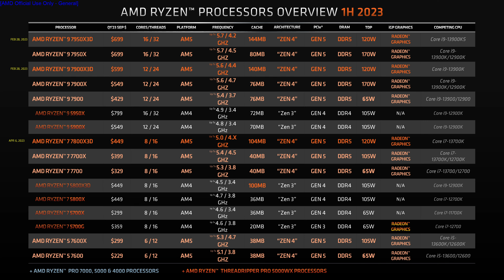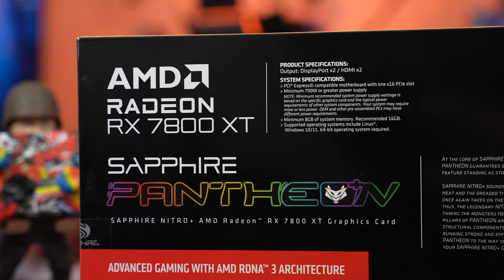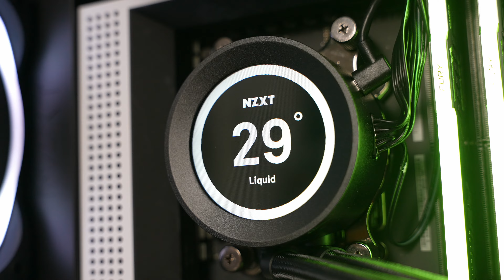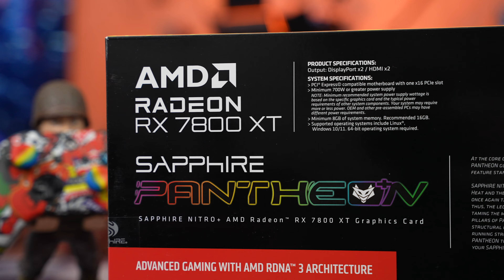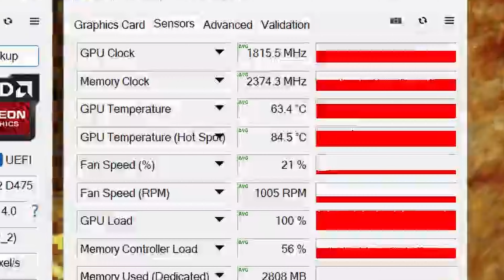7800 NA KVADRAT JE IGRANJE NA KUB - AMD RX7800XT i AMD Ryzen 7 7800X3D Build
Mediamz | talent management &Influencer marketing agency
Lokalno predstavništvo kompanije AMD nam je na test poslalo računar čiju osnovu čine AMD Radeon RX7800XT grafička karta i AMD Ryzen 7 7800X3D procesor. Dakle nije najbolje što AMD može da pruži, ali je ako nas pitate savršena konfiguracija za high class 1440P i 1080P gejming, tj za uložen novac teško da možete da dobijete bolju kombinaciju.
Podržite AXE:
Jednokratne BTC donacije: bc1qntkynjz8l4r2upp9jtuxhnrdlcjmkzlt73y6dj
Jednokratne ETH donacije: 0xd99B042dEd5774a0a79A7664ab744Da1C5fdd212
Coianbase:  axedonacije.cb.id
7800 NA KVADRAT JE IGRANJE NA KUB -  AMD RX7800XT i AMD Ryzen 7 7800X3D Build